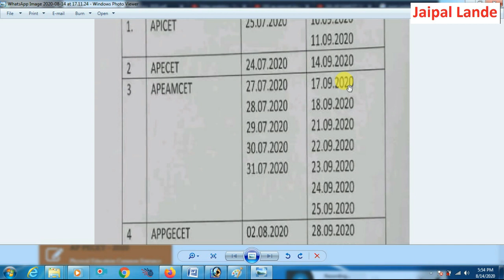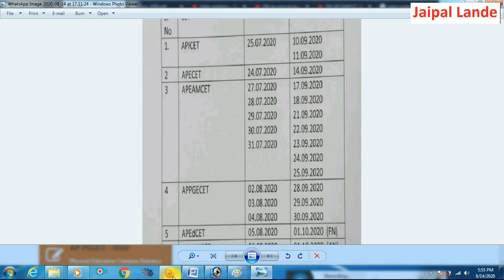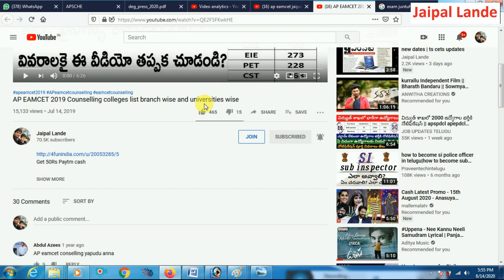AP CETs 2020 revised dates | AP EAMCET |AP ECET |AP EdCET | AP ICET |AP LAWCET |AP PECET |AP PGECET